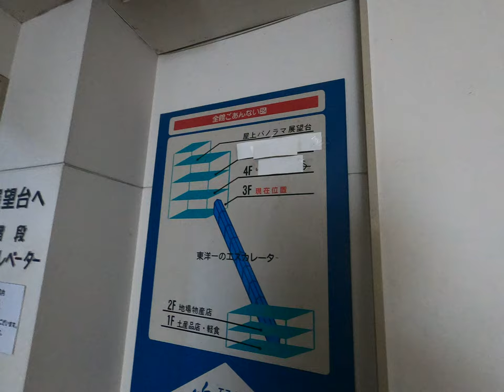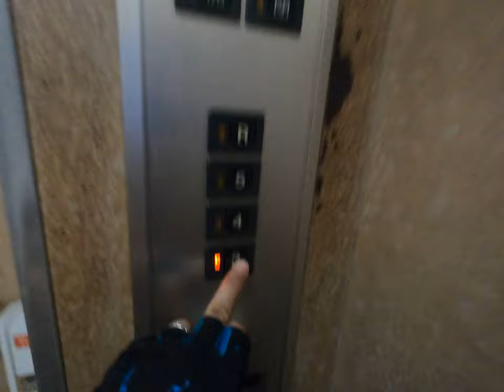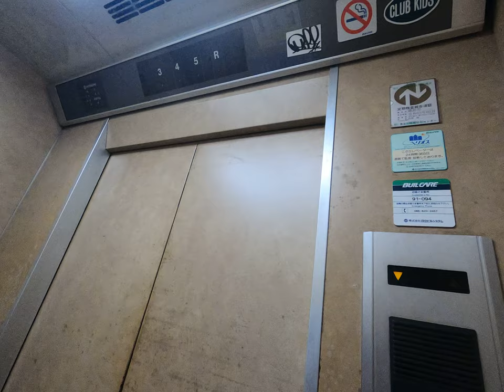[エスカヒル鳴門]日立製ステッカーベタベタエレベーター 3F↔R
古い日立製。3人くらいで窮屈になる小型エレベーター。なにもアナウンスしない上に、開閉するタイミングはかなり早い。ギロチン気味でかなり危ない。

謎のステッカー｢CLUB KIDS｣ってなんだろう。地元の暴走族か？
ちなみに私はヤンチャ時代、甘酸っぱい子だけで構成された暴走チーム「愚麗譜降流鬱」(ぐれいぷふるうつ)の初代総長です。